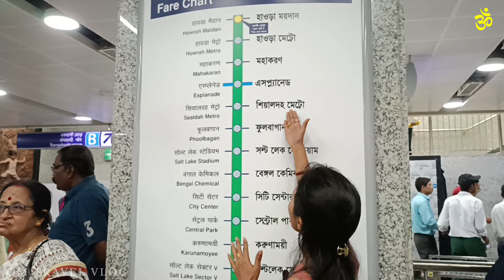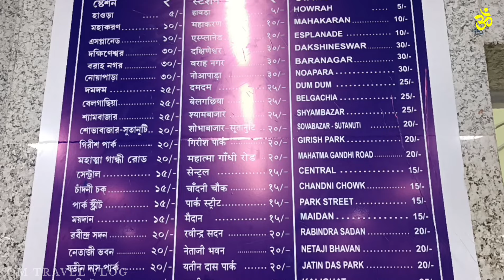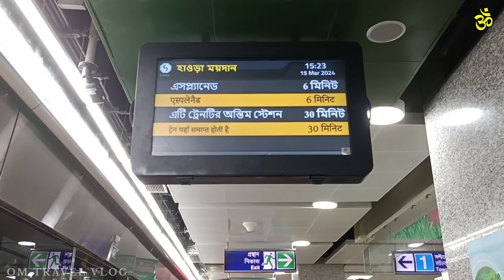গঙ্গার তলায় মেট্রোতে চাপার অভিজ্ঞতা কেমন প্রথম দিনে | India’s First Underwater Metro | Howrah Metro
1st underwater commercial Run Howrah- Esplanade Metro | underwater metro kolkata

আজ ১৫মার্চ ২০২৪শুক্রবার হাওড়া ময়দান থেকে এস্প্লানেডে মেট্রো যাত্রা তোমাদের সাথে ভাগ করে নিলাম আমার এই ছোট্ট ভিডিওটার মাধ্যমে। হাওড়া ময়দান থেকে এখন কত দূর মেট্রো রেল এর সুবিধা পাবে টিকিট মূল্য কত রয়েছে এবং যখন হুগলি নদী মানে গঙ্গার নিচ দিয়ে যখন মেট্রো রেল যাবে তখন কার মুহূর্ত সব কিছু বলে দিয়েছি এবং ছোট্ট করে কিছু সুন্দর মূহর্ত তুলে ধরার চেষ্টা করেছি। আসা করছি তোমাদের আজ এই ভিডিও খুব ভালো লাগবে।

Stoppage 👇👇👇

1.Espalned
2.Mahakara
3.Howrah
4 Howrah Maidan

ধন্যবাদ